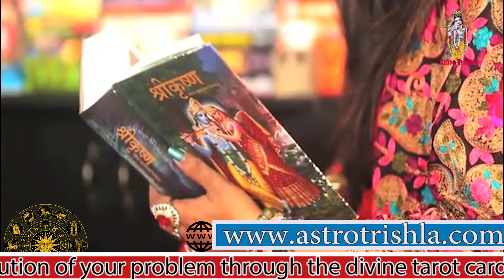Depression से कैसे निज़ात पाए#कैसे भगाए नकारात्मक विचार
मन हमेशा डिप्रेशन में रहता है तो करें ये उपाय - Remedies of Depression If you are facing any type of problems in your life.

माँ त्रिशला दिल्ली एनसीआर में ऑनलाइन ज्योतिष परामर्श सेवाएँ प्रदान करती है। वह एक विश्व प्रसिद्ध भारतीय ज्योतिषी है जो भारतीय ज्योतिष की भविष्यवाणियां, सेवाएं प्रदान करती है |

Maa Trishla Provides Online Astrology Consultancy Services in Delhi NCR. She is a world-famous Indian astrologer offers Indian astrology predictions, services.